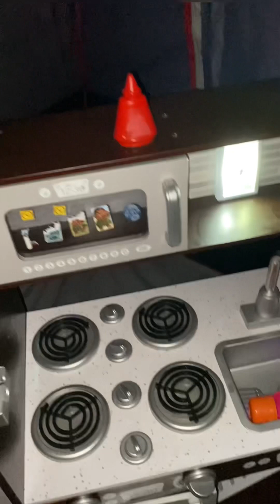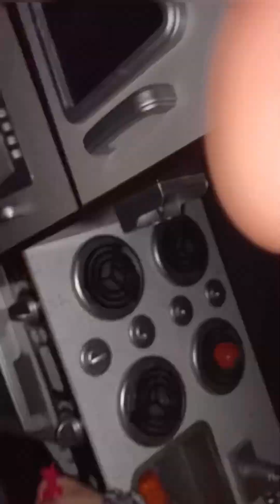Barbie making Branch some food